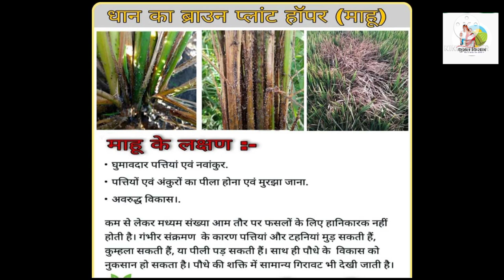धान में माहू ओर ब्लास्ट की पहचान कैसे करे।